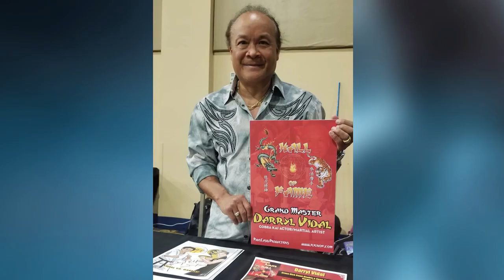Perfect Cross Training Blend?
What is the perfect cross training blend? In the martial arts, there can be hundreds of potential arts to choose from so if you're going to train in multiple styles, how do you know which blend is the right blend? We're going to explore that, with guest Grandmaster Darryl Vidal, and pick our own blend of martial arts that we feel would work well.

◼️ YOUTUBE MEMBERSHIPS◼  Click the "Join" Button!